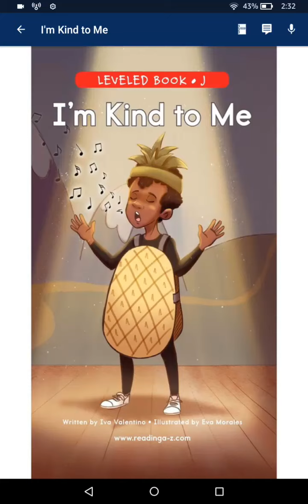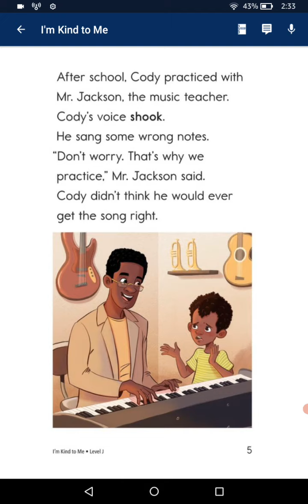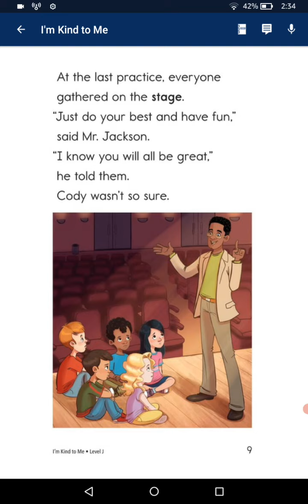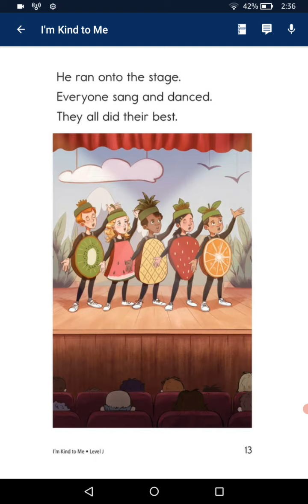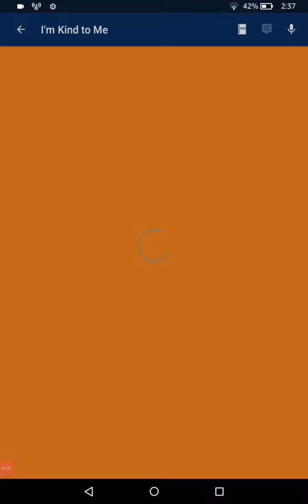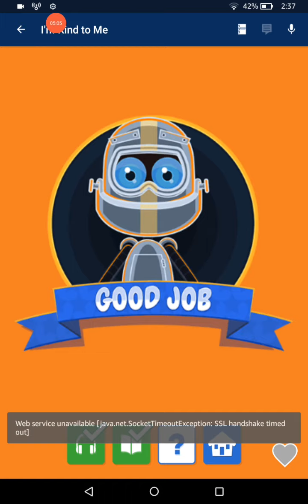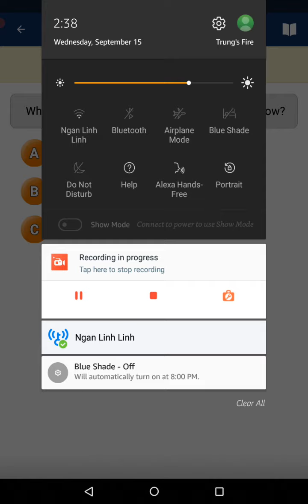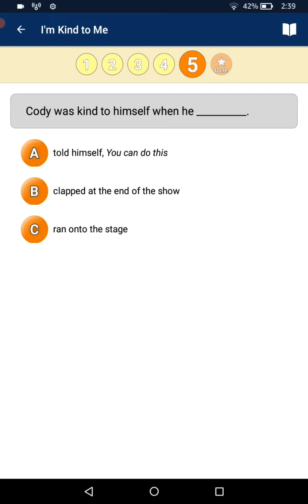Lily /15//09/2021/ I'm kind to me .